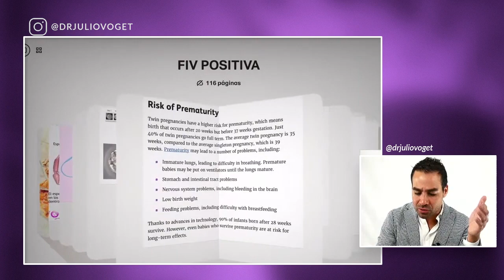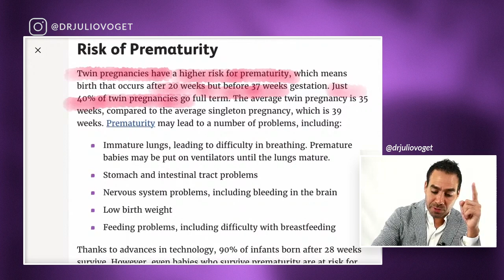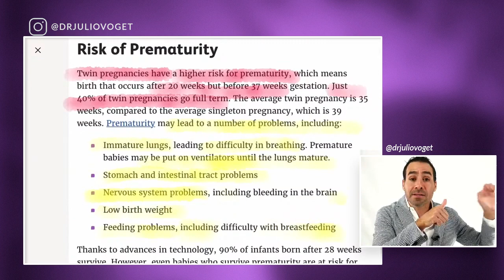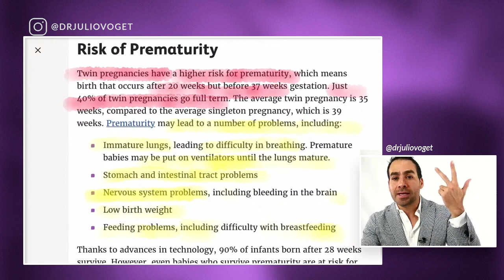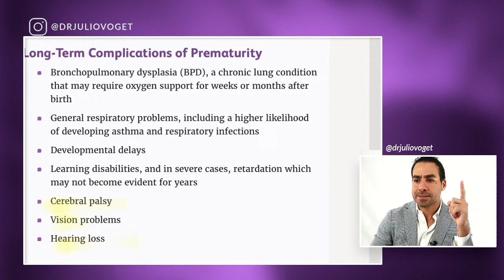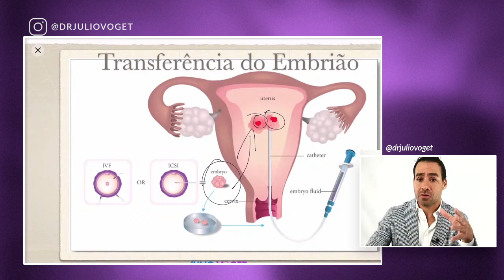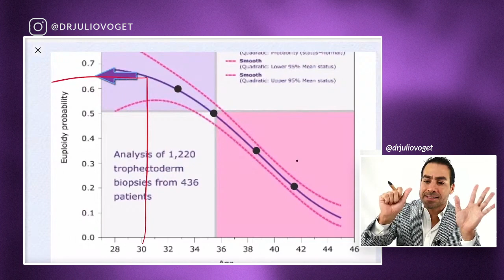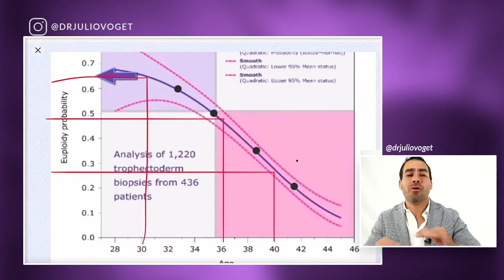7 Motivos Para Transferir Embriões em D5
São as recomendacoes do NICE - National Institute for Health and Care Excellence.

Médico Ginecologista
CRM-SP 133.524
RQE 36.340